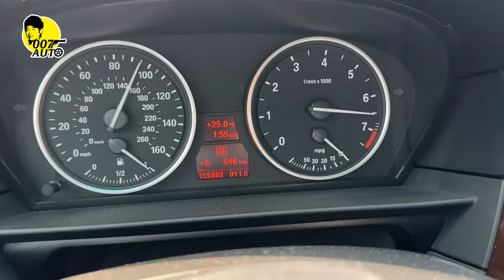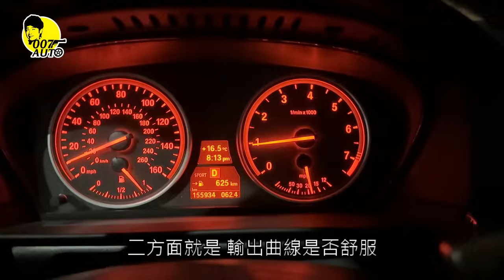007翻新中古車【新幹線 BMW E60 535i 】【第三集】【N54引擎搖臂室蓋墊片更換全記錄】【想開豪華房車趁現在】【這車CP值太高了吧】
漏油對於BMW中古車來說是常態，搖臂室蓋墊片更是基本消費。以這車的年份來說漏油情況不算嚴重，只是N54引擎結構相對覆雜、零組件多，找漏油點是需要花多點時間及工夫。
看起來，搖臂室蓋墊片確定是要換的，開工嘍！